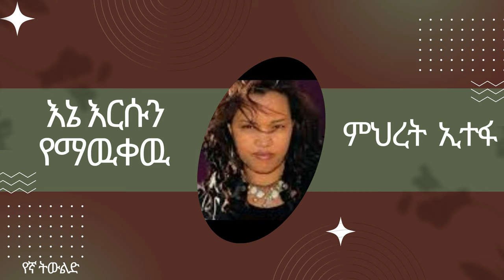እኔ እርሱን የማዉቀዉ || ምህረት ኢተፋ || MIHRET ETEFA || ENE ESUN YEMAWKEW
እኔ እርሱን የማዉቀዉ  ምህረት ኢተፋ